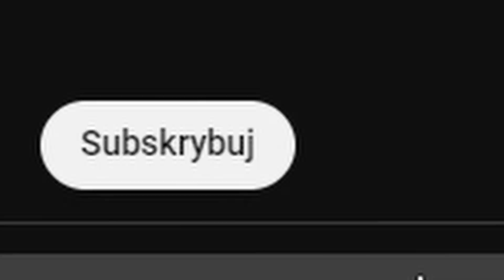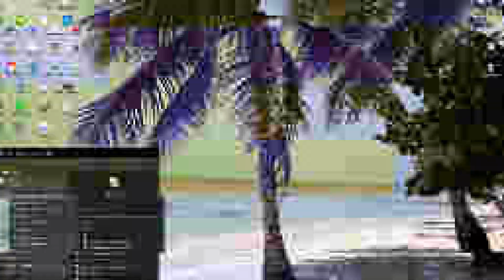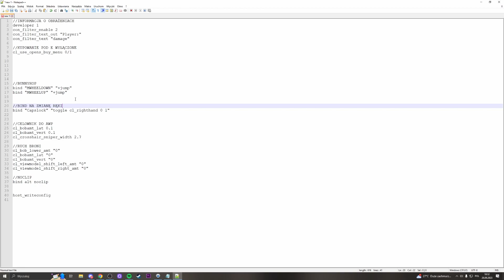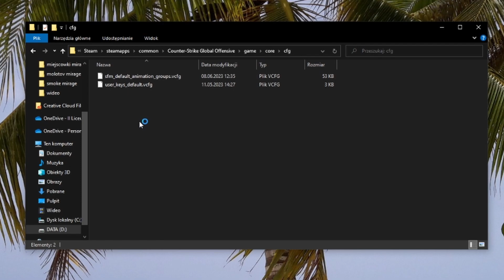JAK ZROBIĆ CONFIG (EXEC) w CS 2 | Poradnik 2023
TAGI:
Mózgownica, mozgownica